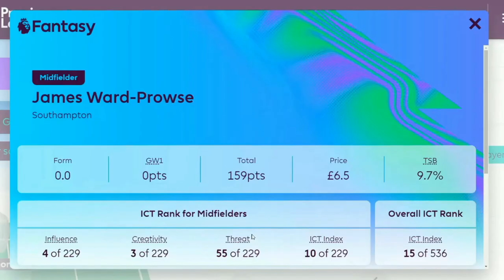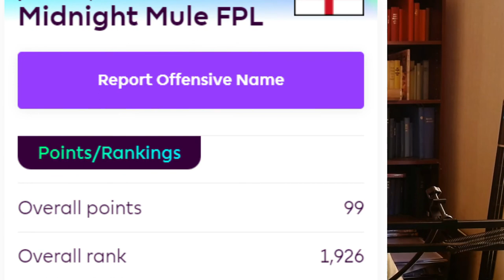FPL Top 2k - Set and Forget team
My 15 year old daughter knows nothing abut football, but her team is currently in the top 2k! In this video I chat about what she did to achieve this.

The season aim is for this team to finish in the top 75% worldwide at the end of the season  (i.e. not the bottom 25%).